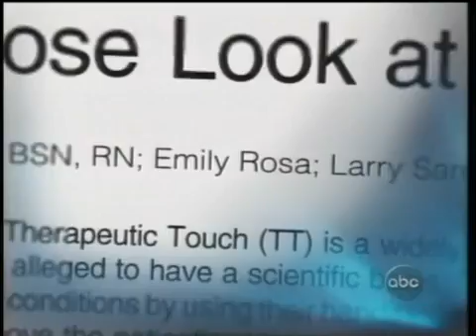Najmladšia vedkyňa odhaľuje Terapeutický dotyk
titulky spustíte kliknutím na [cc] pod videom
Čítajte viac na:

Emily Rosa je najmladšie dievča, ktoré publikovalo svoju prácu v americkom lekárskom časopise. Na mušku si vtedy zobrala metódu „terapeutistického dotyku „ (veľmi podobný Reiki). Experiment pozostával z jednoduchého set-upu, ktorý tvorila kartónová zástena, za ktorú si postupne sadali terapeuti. V stene boli otvory pre ruky, terapeut prestrčil dlane cez otvory, na druhej strane mu Emily umiestnila svoju ruku nad niektorú z jeho dlaní a terapeut mal povedať, nad ktorou dlaňou cíti jej ruku. Terapeuti tvrdia, že dokážu vycítiť energetické zmeny v chorých oblastiach tela, takže by mali poľahky vycítiť aj jej ruku. Výsledky boli katastrofálne -- pre túto metódu znamenali fiasko -- pre Emily znamenali uznanie.